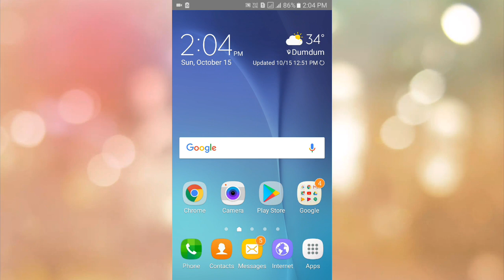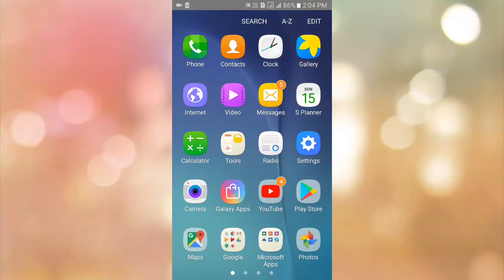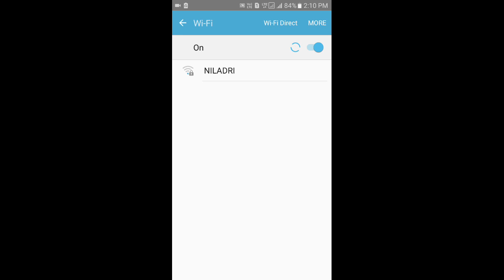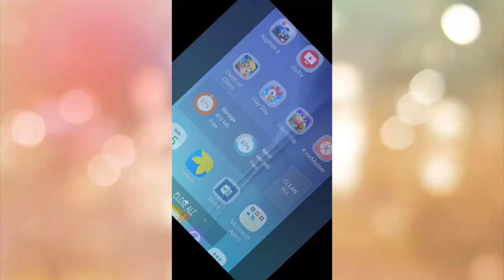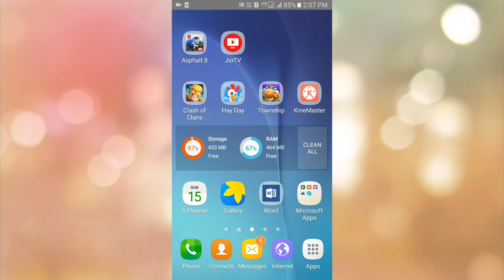How To Play Asphalt 8 Multiplayer Without WiFi In Hindi 2017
How To Play Multiplayer Without WiFi, No Root Required Easy work.

How To Hack / Connect WiFi Without Password and apps In Your Device, Latest Tricks 2017 In Hindi .

How To Convert 2D To 3D Video And All Edit mode Options Full Details In Hindi, Andriod apps In Hind.

How To Use Bixby Or Full Details In Hindi, Samsung note 8 ,s8 ,s8+ available bixby HD